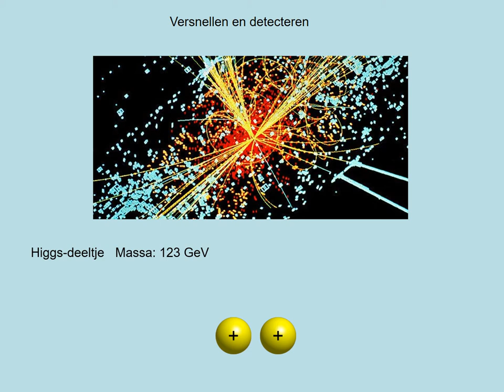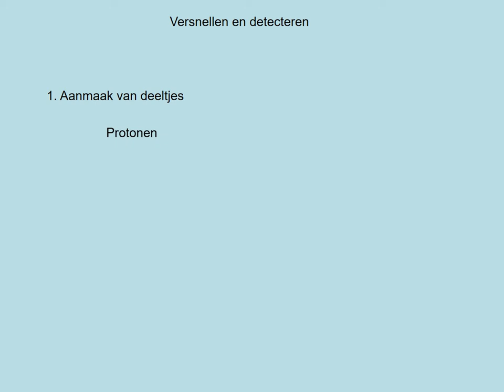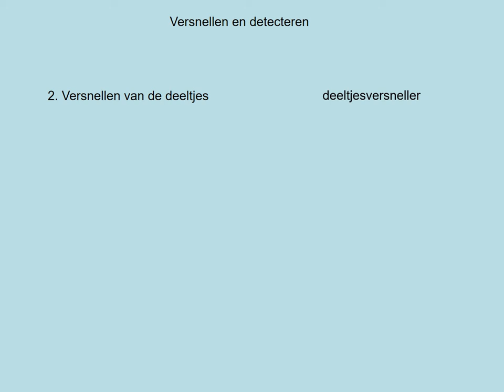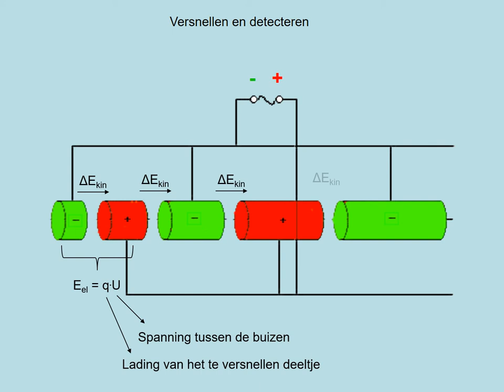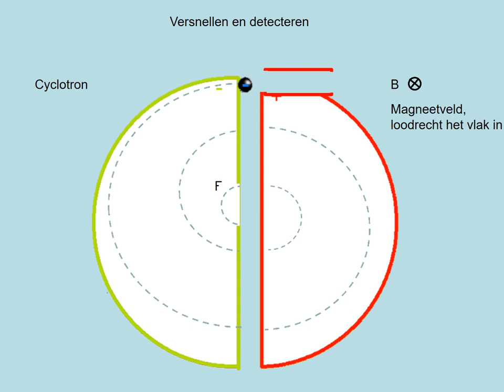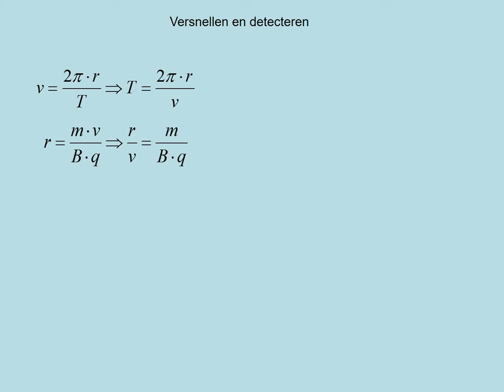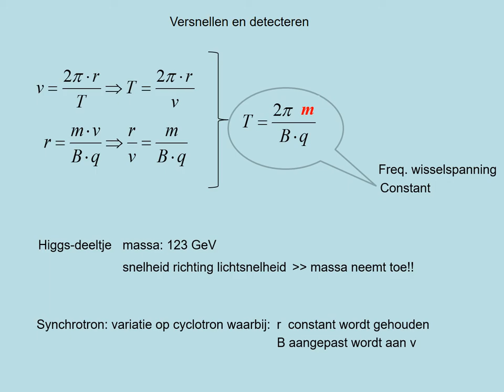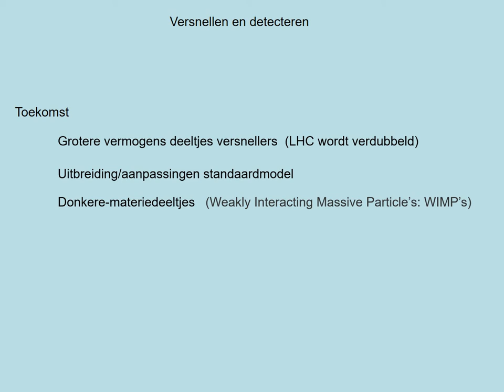Versnellen en detecteren